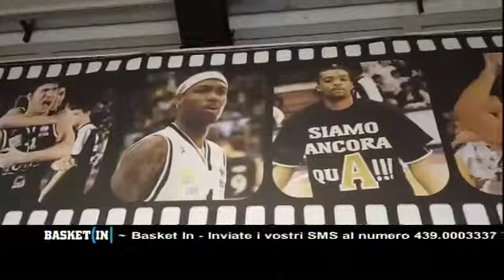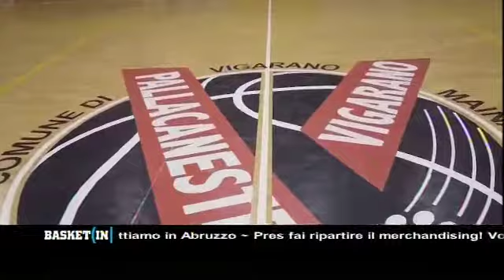Basket In - 20 dicembre 2021